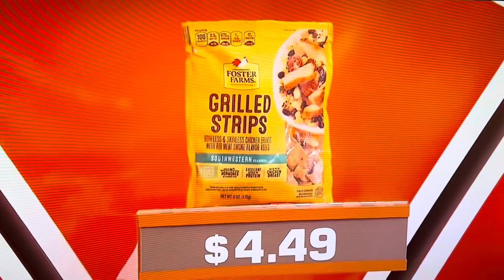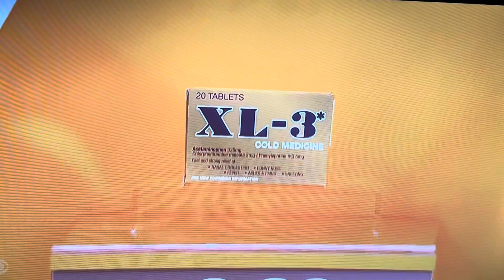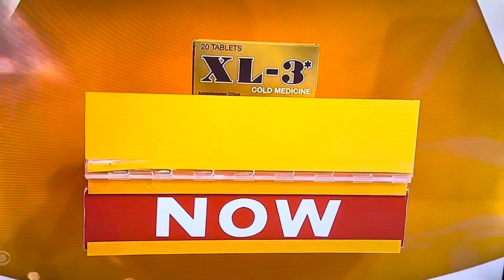The Price is Right - Now Or Then - 10/4/2024